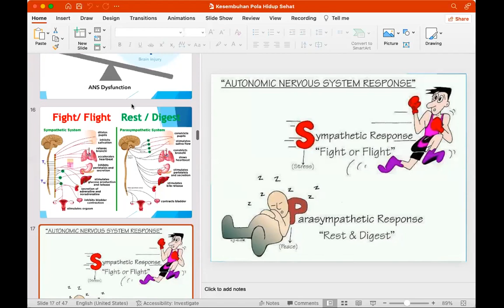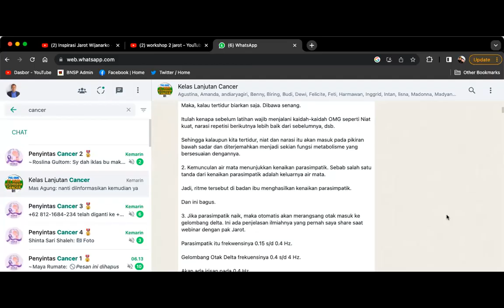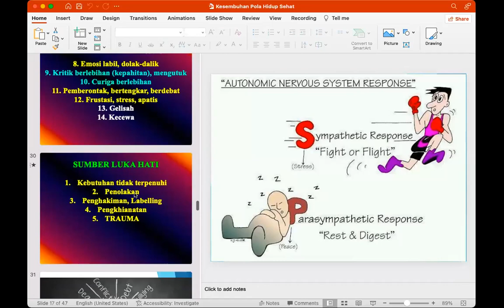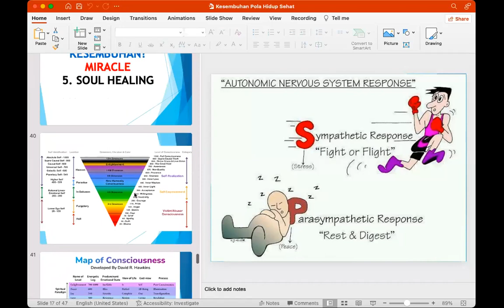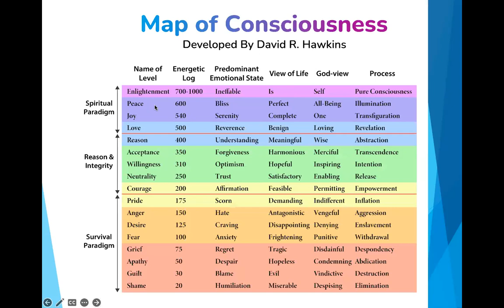NAFAS PERUT ? Dr. Ir. Jarot Wijanarko M.Pd